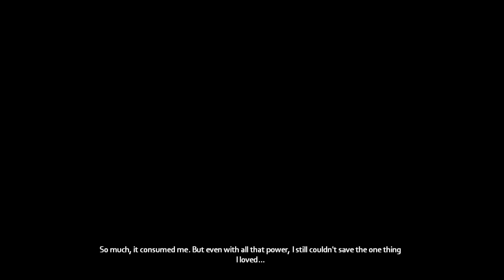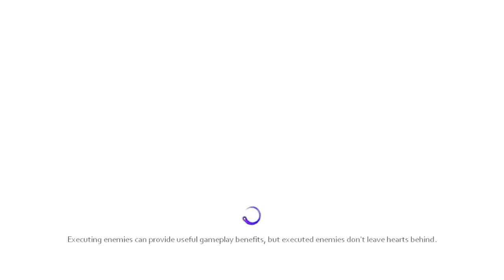Darkness 2 DEMO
Γιατί το σκοτάδι έχει βγάλει σκοτάδι δύο . Δοκιμαστικά. Για να το δοκιμάσετε.